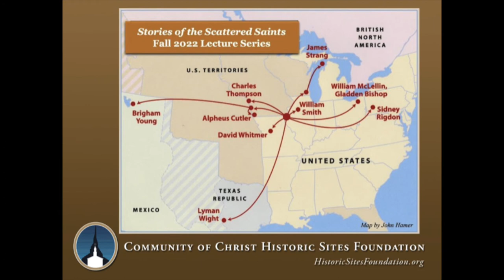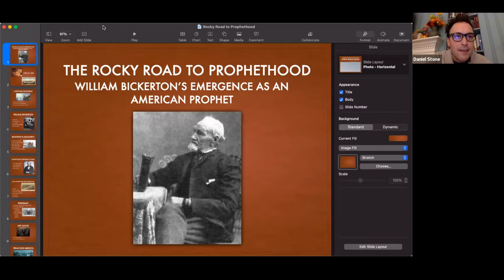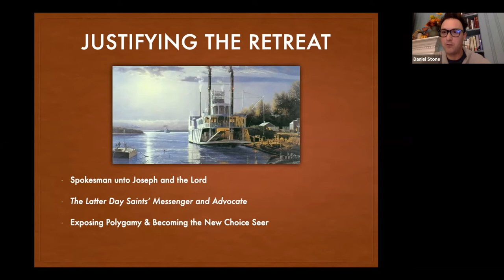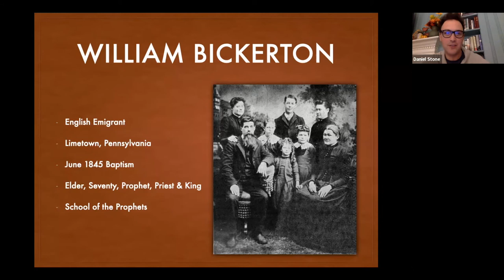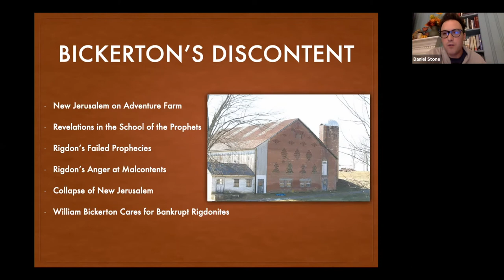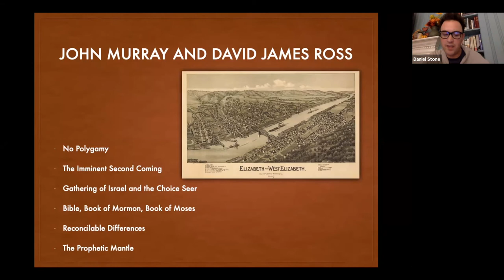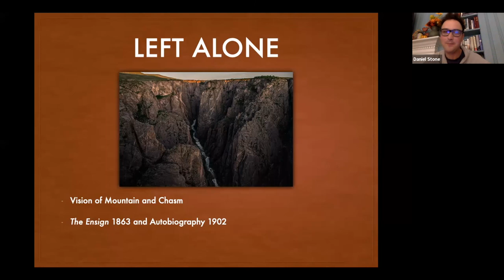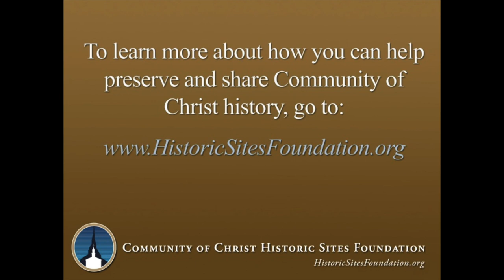"Rocky Road to Prophethood: William Bickerton's Emergence as an American Prophet" with Daniel Stone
Join Daniel Stone as he explores the fascinating life of William Bickerton. William Bickerton's experience reveals much about the Latter Day Saint past. By 1852, he audaciously forsook two Mormon leaders, Sidney Rigdon and Brigham Young, and embarked on a mission to establish a new American church (which is now the third-largest Latter Day Saint church in the world). During his prophetic journey, he strove to defy Brigham Young and endeavored to separate the Book of Mormon from Mormonism -- a herculean task. Instead of weakening his faith, Bickerton's dissatisfaction with Rigdon and Young actually propelled him to reevaluate the Restored Gospel and prepare the world for Zion. Daniel Stone’s lecture was featured in the "Stories of the Scattered Saints" Fall 2022 Lecture Series hosted by the Community of Christ Historic Sites Foundation. The live program was recorded on October 27, 2022.